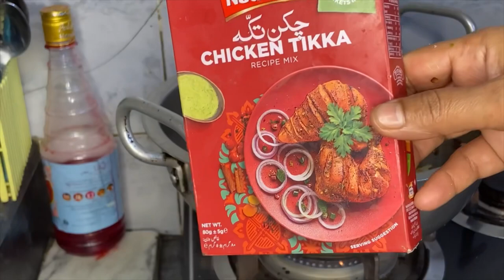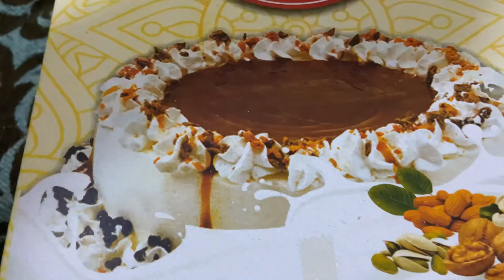Friend Ki Dawat🍱 Pehli Baar Macroni Bnae🥙